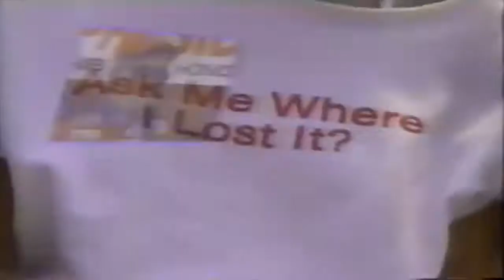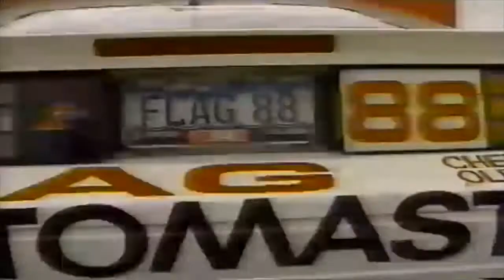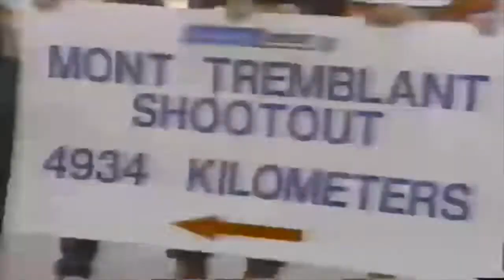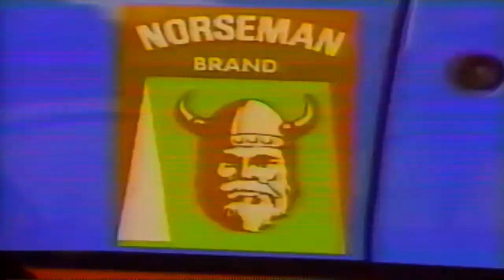Players GM Marketing Video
Players GM Motorsport Marketing video Car Racing Canada
Tony Morris Frank Allers